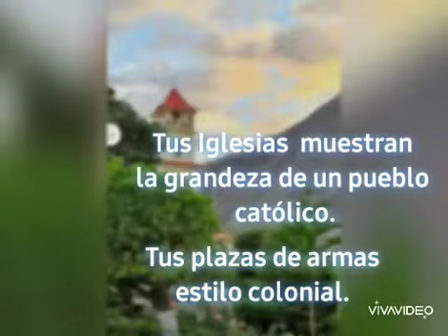Mi querido Huancabamba.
Huancabamba magestuosa tierra, hermosa y encantadora llena de misterio, cultura y tradición.